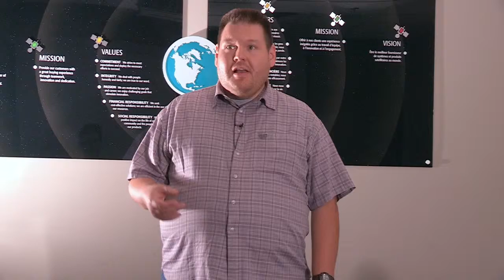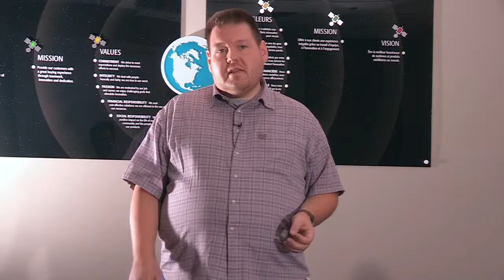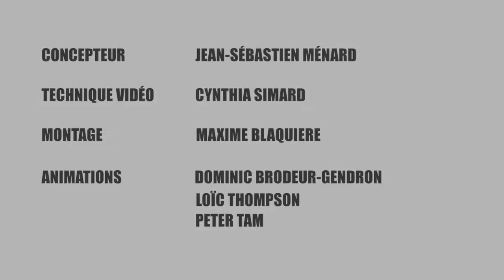Le français vu par Michel Mercier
Ancien étudiant de l’École nationale d’aérotechnique, Michel Mercier est assembleur et président du Syndicat des travailleurs et des travailleuses MDA Espace – CSN.

MDA Corporation est une entreprise qui œuvre notamment dans le domaine des télécommunications, de la surveillance et du renseignement. Elle conçoit et fabrique, entre autres, des satellites ainsi que toute une gamme de produits électroniques, de sous-systèmes d’antennes et de structures composites pour des clients militaires et commerciaux à l’échelle mondiale. C’est MDA, par exemple, qui a conçu et construit le « bras canadien » qui se trouve maintenant sur la Station spatiale internationale.